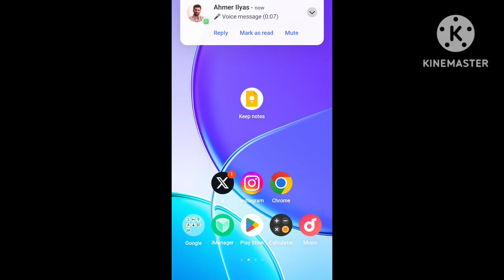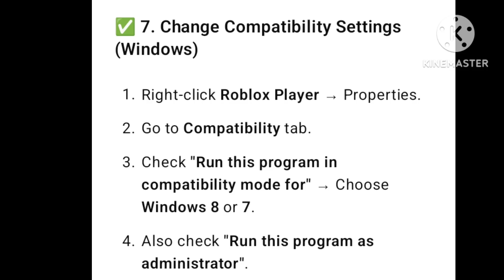Fix Roblox Channel Production error code 277 | lost connection to the game server | Game Play Issues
Fix Roblox Channel Production | Roblox error code 277 | lost connection to the game server | Server Down problem PC